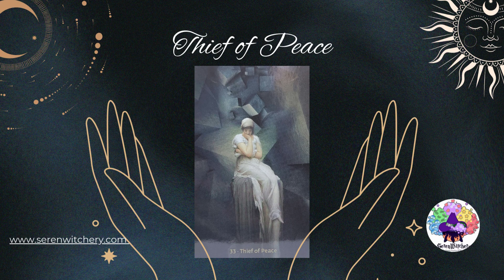W.I.T.C.H. Reading for November 27th, 2024